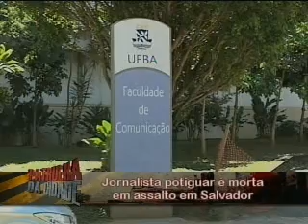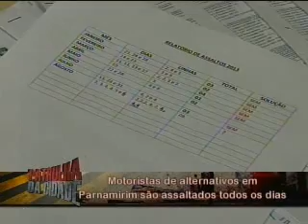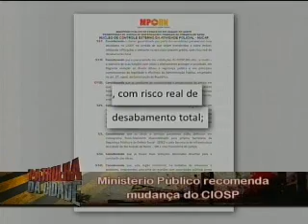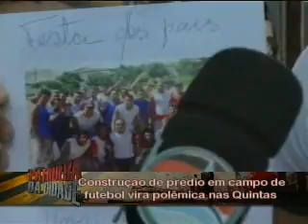Patrulha da Cidade 13 08 13